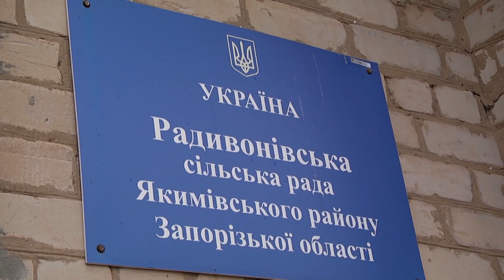Вбивство 11-річного школяра вразило всю Україну своєю жорстокістю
Невимовно звіряче вбивство школяра на Запоріжжі.

11-річного хлопчика викрали ще п'ять місяців тому!

Закинули дитину в підвал і нещадно катували! Мотиви?

Про них навіть говорити не хочеться.

Замордували маленьку жертву двоє дорослих чоловіків.  []

Обидва вже мали проблеми з законом.

Нелюди протримали хлопця у полоні аж два тижні, а потім забетонували!

Як же вдалося викрити цей моторошний злочин?

І чому батьки навіть не помітили, бо дитина зникла?

Репортаж Олени Каптюх, від якого холод по спині.